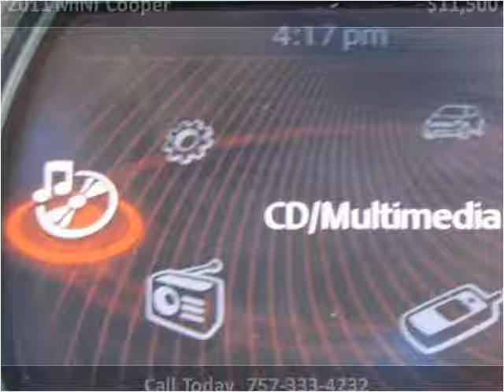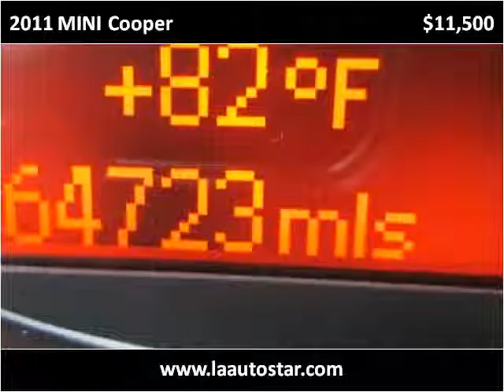2011 MINI Cooper Used Cars Virginia Beach VA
This 2011 MINI Cooper is available from LA Auto Star.